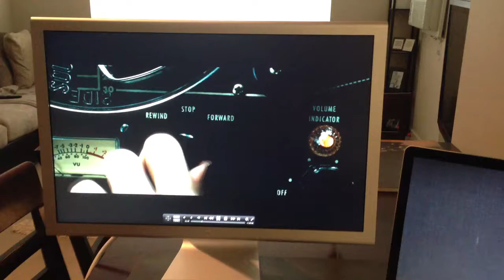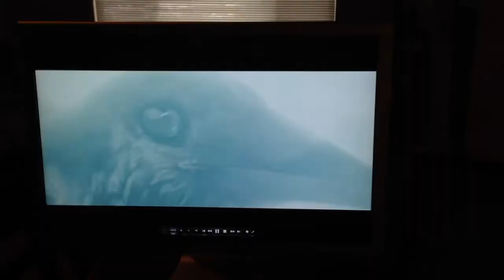Apple 23" Cinema Display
Spokane wa